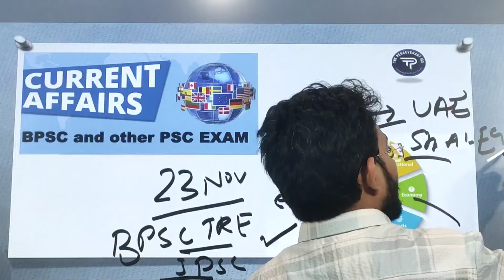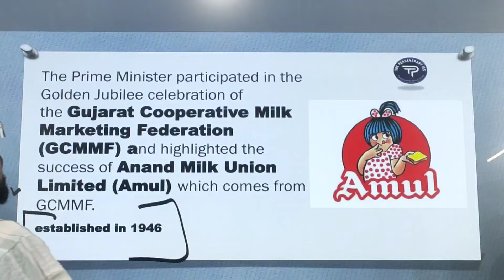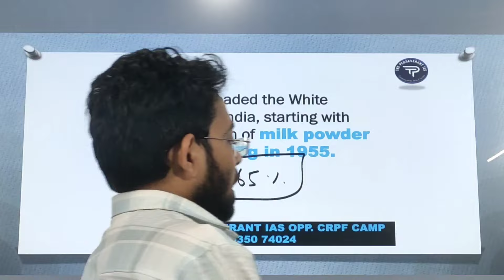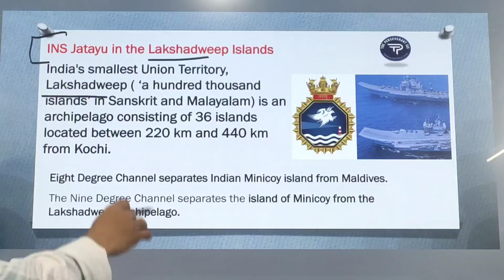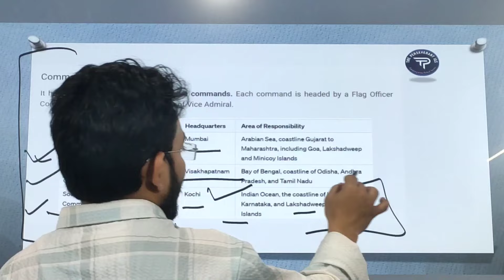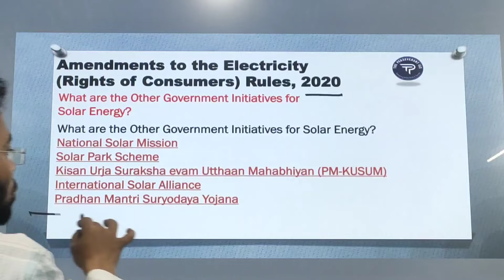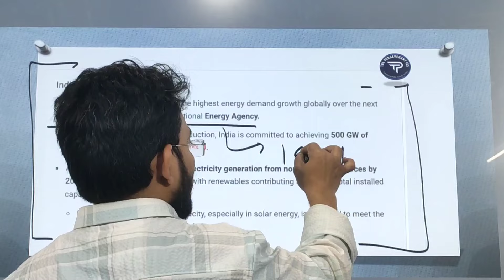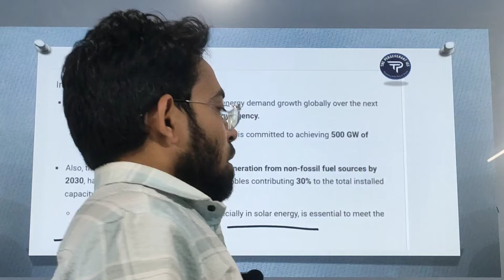Unlock Your Success: Dominate BPSC, BSSC, SI Exams with Current Affairs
Daily Current Affair. Current affairs for BPSC,BSSC,SI. Important current affairs.

Current Affairs and news Important for Bssc BPSC
Important For government Exams
You can also download this pdf from our telegram channel. link is given

Important for Exam Prospoective.

Today we are disscuss...

Amul

Maldives

✓ Mains Question

6) NEWS WHICH IS RELATED TO YOUR EXAM PROSPECTIVE..

YOUTUBE LINK of old videos

And many more videos are available on our channel

Channel link:-